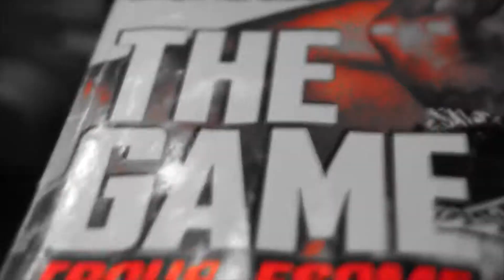Young D "BackPack Flow"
Produced and Directed by Unique Perspective Imaging